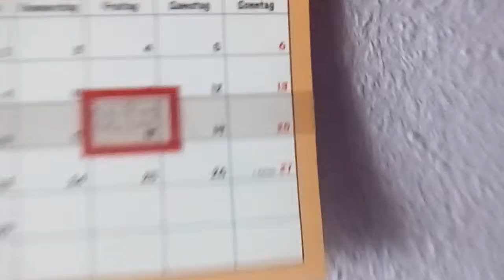Room Tour part 1